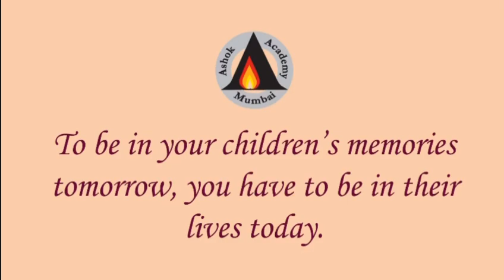ASHOK ACADEMY CONDUCTED AN INNOVATIVE WORKSHOP ON PARENTING FOR THE PARENTS ON OCTOBER 11,2022.